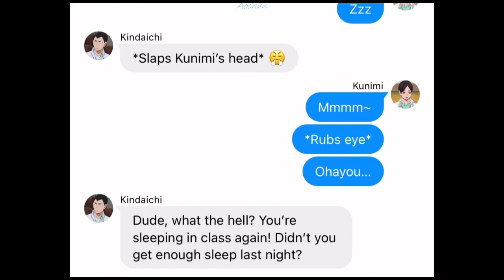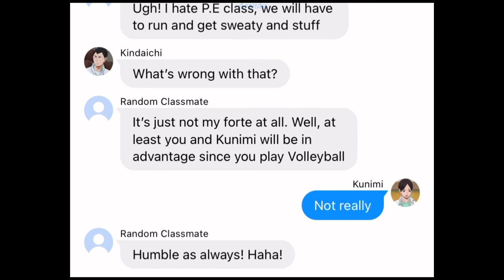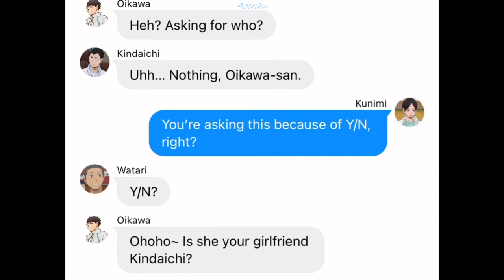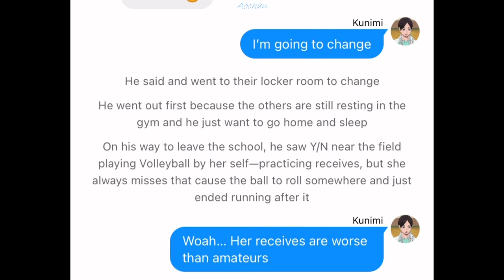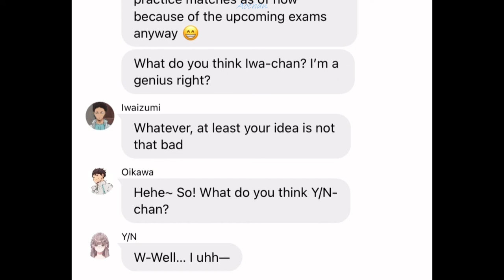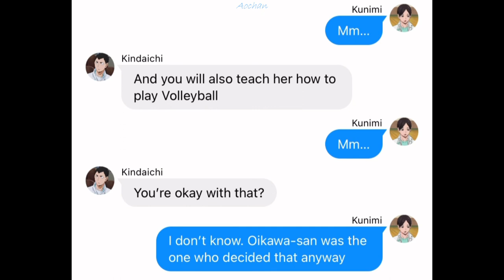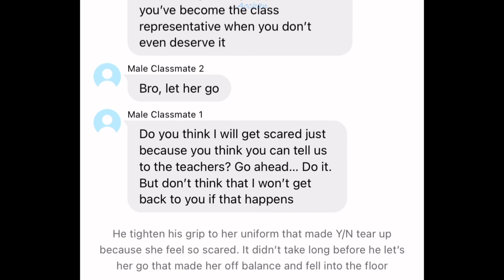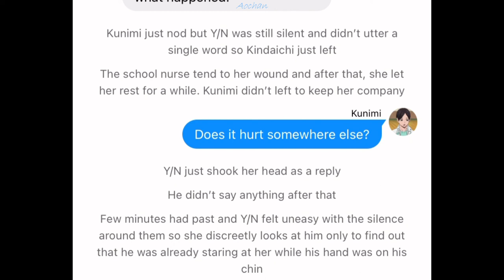ONE SHOT STORY || HQxY/N || Kunimi x Y/N-chan || Since Day One || PART 01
"KUNIMI X Y/N-CHAN"

Kunimi Akira, a 1st year High School student in Aoba Johsai and the youngest member of the Volleyball team--considered to be quite unmotivated when it comes to training and in the actual game, but can still be very reliable at the latter time. During his usual day in school, he came across one of his classmates named Y/N who is quite the opposite of him. She lacks skills in sports which he is very good at. And, because of Volleyball, the two will cross paths again and, end up getting to know one another--not realizing much later, how she will become a very important person in his life.

Will he be motivated enough to help her out and stay by her side?

Thank you so much for supporting and watching my videos.